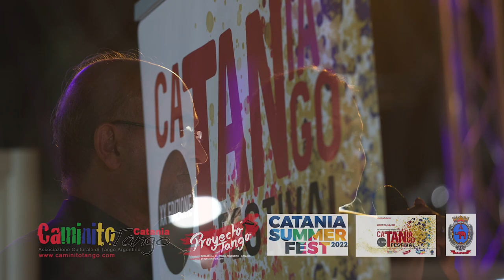Catania Tango Festival 2022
seen by Alejandro Rumolino - Créations
Music Gerardo Jerez Le Cam - Voice off Giogia Marchiori